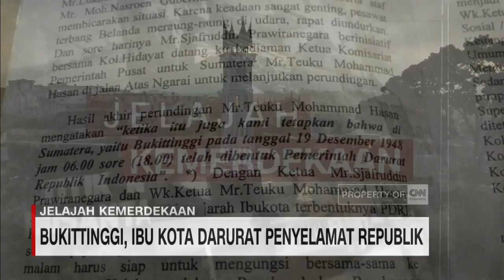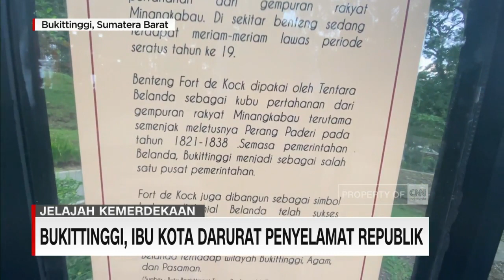"Bukittinggi Ibu Kota Darurat Penyelamat Republik"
Pernah ke Bukittinggi?. Bagi sebagian orang, Bukittinggi hanya sekedar tempat wisata, karena ada beragam tempat menarik, seperti Jam Gadang dan Ngarai Sian, ok. Namun sesungguhnya,kota yang dulu bernama Fort De Kock itu pernash menjadi penyelamat keberadaan Republik Indonesia, saat ibukota jatuh dan para pemimpin negara ditawan Belanda.